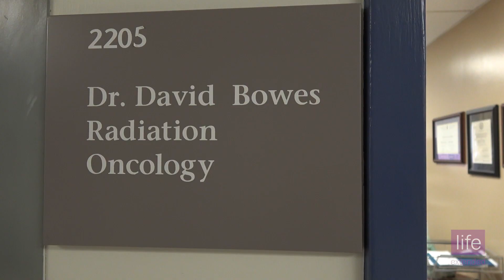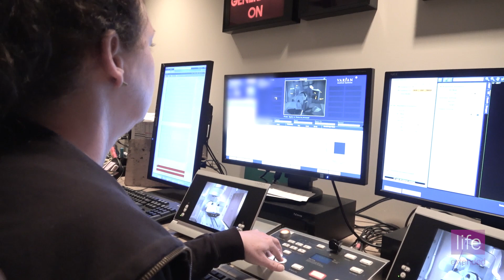Episode 10: Cancer Curveball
Don receives a diagnosis that takes his family by surprise. What will cancer treatment mean for Don’s heart? Find out in this week’s episode when we hear from Dr. David Bowes, a radiation oncologist who will oversee Don’s care.